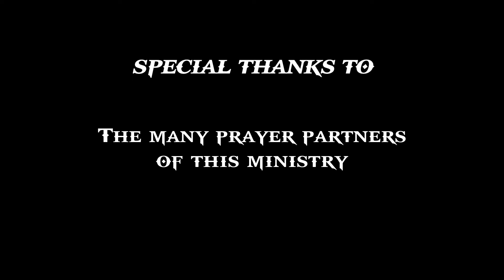EDWJ 033 Spiritual Digestion